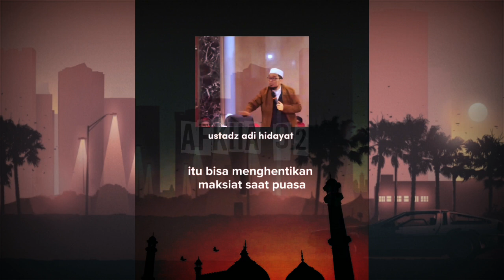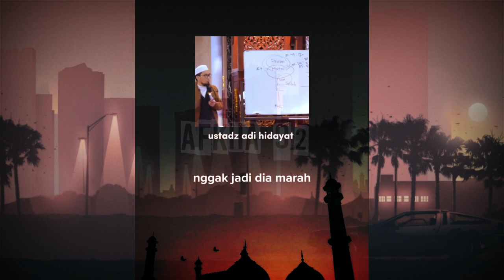Dahsyatnya Bulan Ramadhan || Ustadz Adi Hidayat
DAHSYATNYA BULAN RAMADHAN